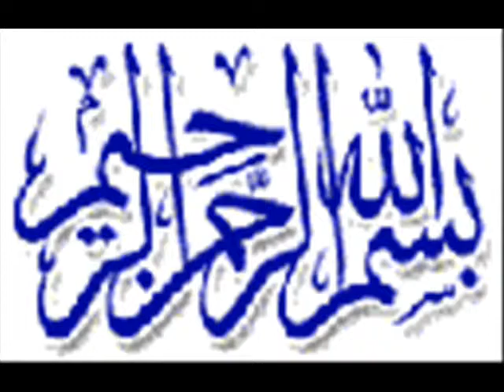student smk batu maung